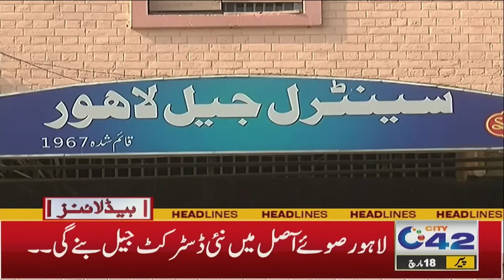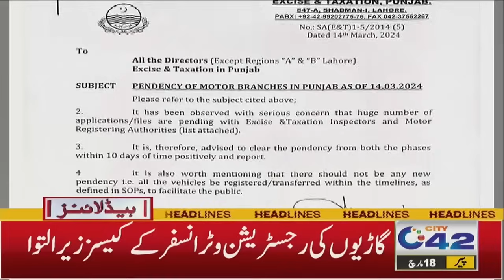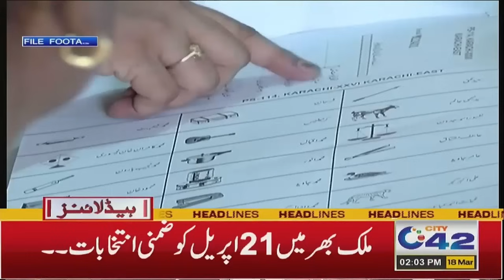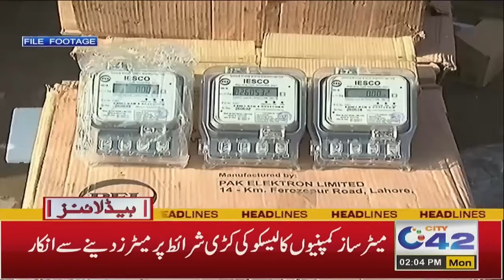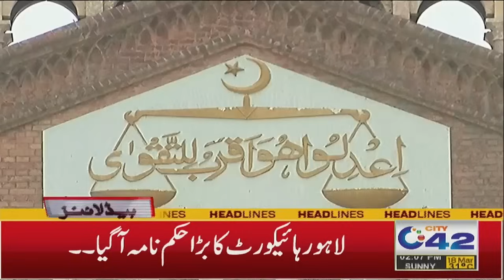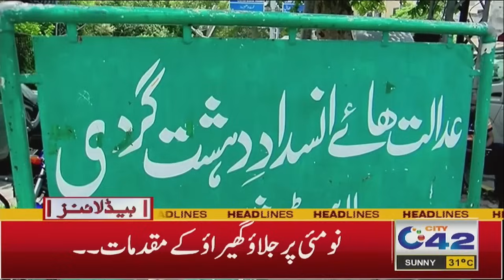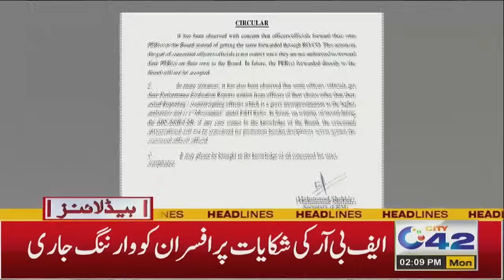Property Tax ! Good News | Big Decision | 2PM News Headlines | 18 March 2024 | City 42